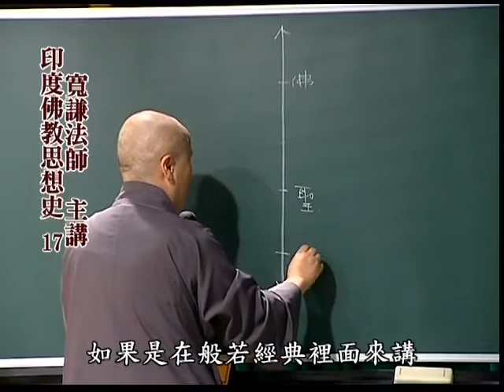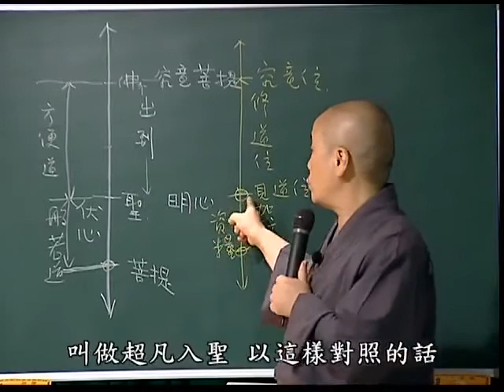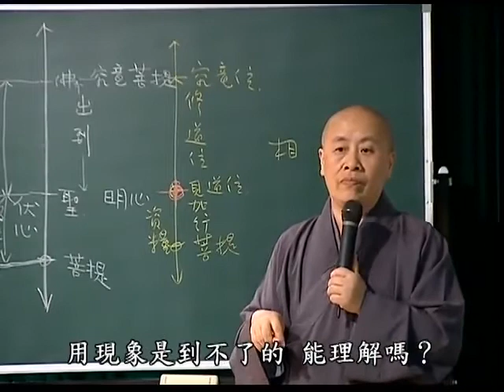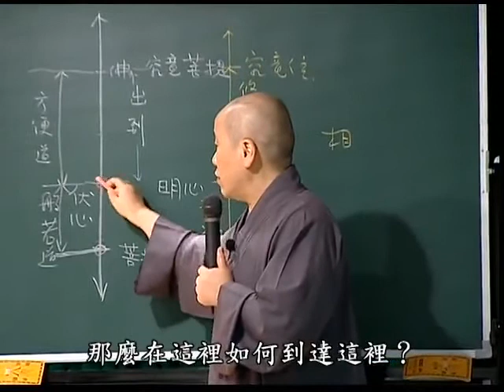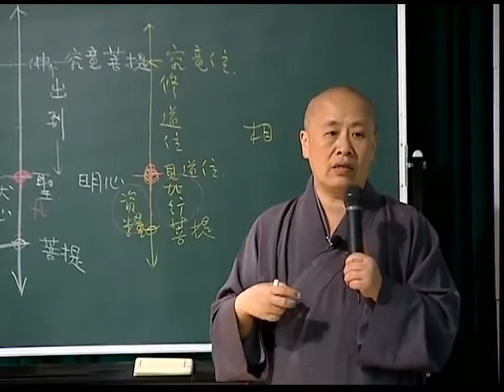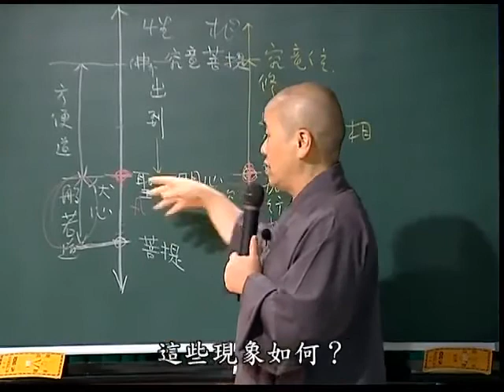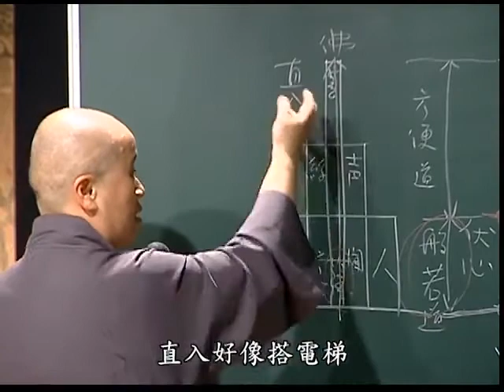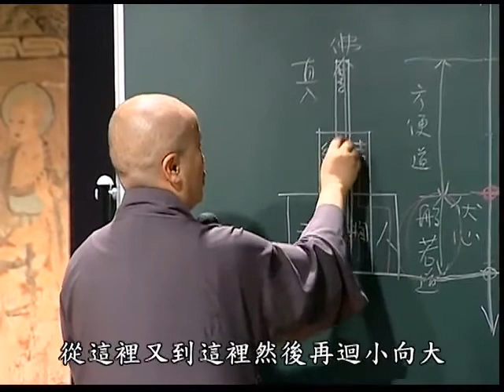印度佛教思想史第二十一集 寬謙法師